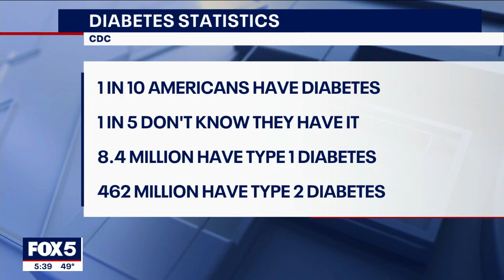New 'wonder drug' could change diabetic patients lives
FOX 5 NY's Natasha Verma sat with a woman from Long Island who's among the first in the nation to receive the drug that researchers are calling the biggest medical breakthrough since insulin.